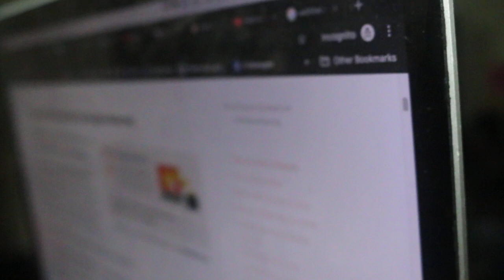How to Make Money From Google Adsense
Google AdSense is a program run by Google through which website publishers in the Google Network of content sites serve text, images, video, or interactive media advertisements that are targeted to the site content and audience. These advertisements are administered, sorted, and maintained by Google.